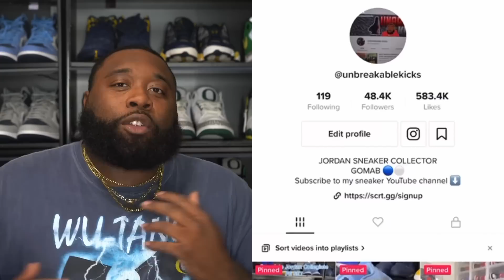SNKRS SHOCK DROP NIKE OFF-WHITE IN THE FUTURE? OR IS THIS THE END?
WHATNOT LINK! Use link to RECEIVE $10 Credit!

RESHOEVN8R!!!